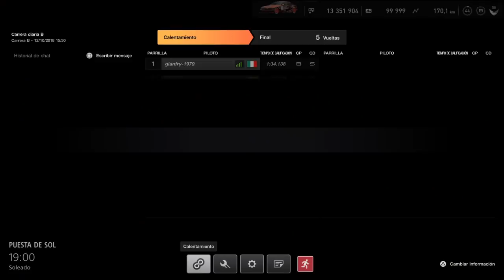GT Sport - Corremos sin clasificar - Semanal B (12/10/2018)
- Canal dedicado a gameplays varios.
- Espero os guste y gracias por venir.